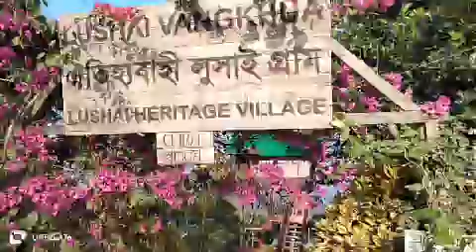সাজেক লুসাই গ্রাম।sajek lusai gram